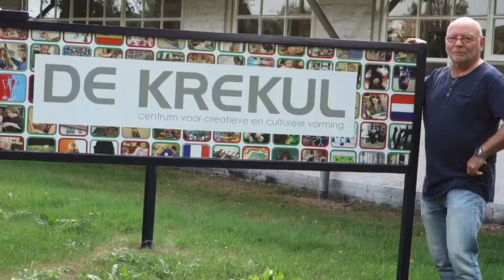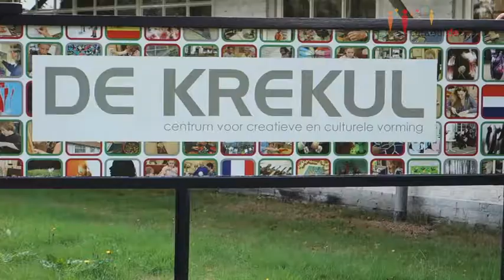Week van de Vrijwilliger Oisterwijk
Vrijwilligerswerk heeft vele voordelen! Welke dat zijn? Je ziet het in deze video.